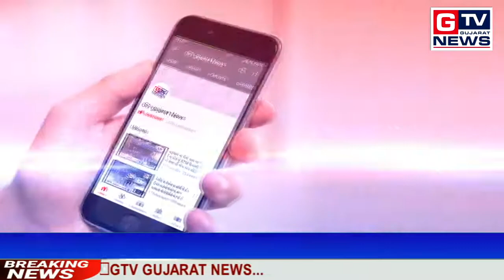સુરત:- VNSGUમાં નમો ટેબ્લેટ મુદ્દે દેખાવો કરતાં વિદ્યાર્થીઓ પર પોલીસનો હળવો બળપ્રયોગ...|| GTV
સુરત:-  VNSGUમાં નમો ટેબ્લેટ મુદ્દે દેખાવો કરતાં વિદ્યાર્થીઓ પર પોલીસનો હળવો બળપ્રયોગ...|| GTV_GUJARAT_NEWS